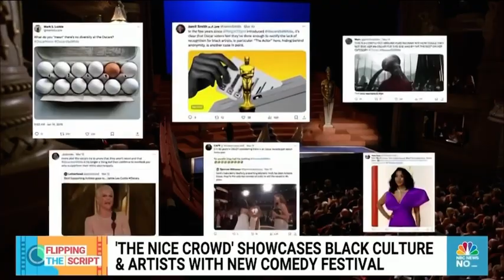NICE CROWD featured on NBC news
Meet the founders, Jeff and Nicole Friday as they sit down and discuss the mission and vision of their company NICE CROWD that has been changing the face of the entertainment industry for nearly 3 decades.